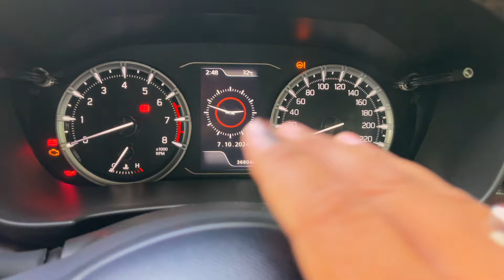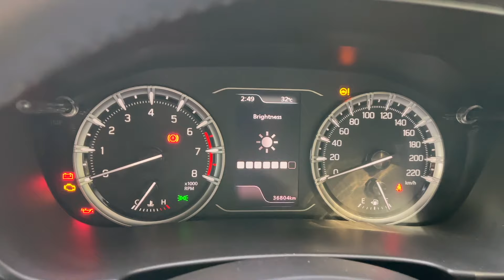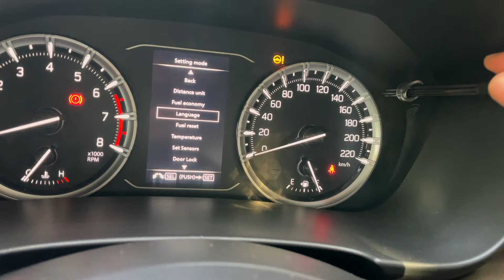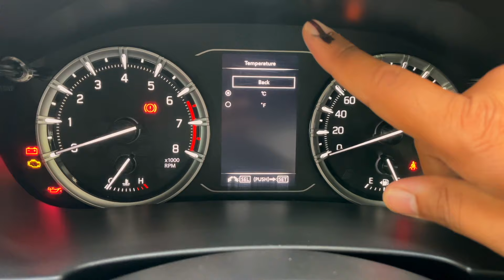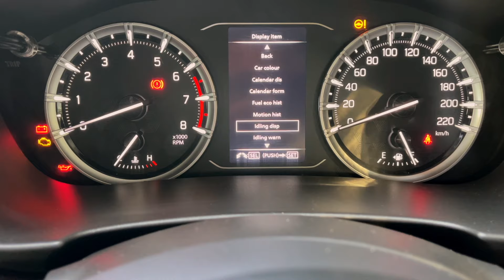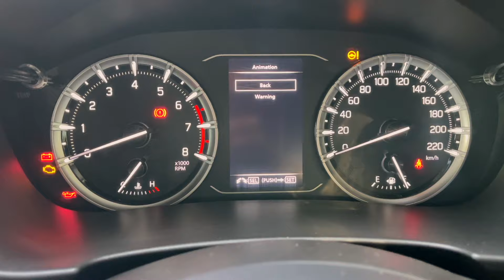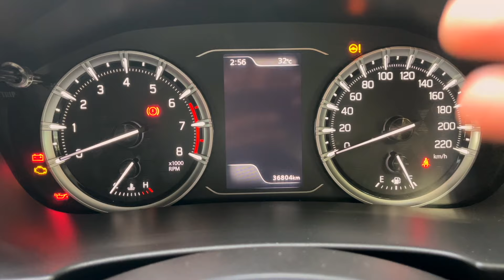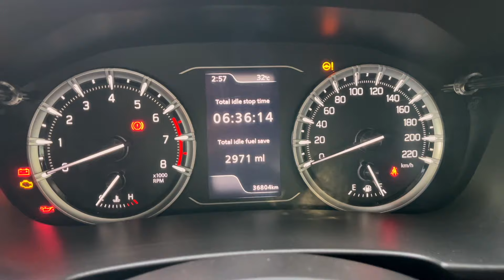Grand Vitara Hidden MID Features | Guide To Grand Vitara Instrument Cluster Settings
* CAR FRONT WINDSHIELD SUNSHADE
1. (COSTAR)
2. (AMAZON BASICS)
3. (AMBORZIE)
4. (OMNI)

* BEST CAR DASHCAMS
1. (QUBO FULL DH QUALITY)
2. (QUBO 3K QUALITY)(BEST)
3. (70MAI FULL HD QUALITY)
4. (PHILIPS FULL HD QUALITY)
5. (PHILIPS 2K QUALITY CAMERA)

* BEST CAR AIRPURIFIERS
1. (REFFAIR AX30)
2. (PHILIPS GO PURE)(BEST)
3. (PHILIPS 3601)
4. (HONEYWELL PURE3)
5. (PHILIPS 7611)

* BEST CAR WASHERS 2025
1. (BOSCH)(BEST)
2. (ASIAN PAINTS)
3. (STARQ)
4. (GO MECHANIC)
5. (AMAZON BASICS)

* BEST CAR COMPAT VACCUME CLEANERS
1. (NUKK)
2. (TUSA)
3. (AMAZON BASICS)
4. (GO MECHANIC)
5. (BERGMAN )(BEST)

* BEST CAR WAX AND POLISHES
1. Wavex Tyre Guard
2. Car Wash plus wax Shampo
3. car Dashboard and Leather polish
4. car carpet and upholstrey cleaner
5. car body wax

* PURCHASE LINK MICROFIBER CLOTHS
1. light Quality
2. Normal Quality
3. Medium Qulaity
4. Upper Medium Quality
5. Premium Quality

* CAR INTERIOR CLEANING SOFT BRUSH
1. (E-Cosmos)

* BEST CAR NECK REST
1. (Frido)
2. (Fovera)
3. (Wellgiver)

* BEST CAR CHARGERS (12 VOLT)
1. (Duracell 38 watt)
2. (Duracell 32 watt)
3. (Duracell 65 watt)

* BEST TYRE INFLATOR NEAR 2,000 RS
1. (Typhoone)
2. (My TVS)
3. (Go Mechanic)
4. (Michelin)

* BEST CAR PERFUMES
1. Godrej Air twist
2. Involve spill proof
3. godrej hanging perfume
4. ambipure spill proof freshner
5. ambipure airvent car perfume

* BEST CAR FRAMELESS WIPERS (GRAND VITARA AND BREZZA)
*Wiper Driver Side (24 inch)
1. (bosch)
2. (Blapunkt)

*Wiper  Conductor Side (16 inch)
1. (bosch)
2. (Blapunkt)

* SUZUKI 9 INCH AND 7 INCH INFOTAINMENT SCRATCH GUARD
1. GEAR GUARD (Screen Guard) (9 inch)
2. Andeal Guard (Screen Guard) (7 inch)
3. Android - 9 inch (Screen Guard)(9 inch)

* BEST WD40 PURCHASE LINK
1. 500ml
2. 300 ml
3.. 170 g
4. - 63g

* BEST 3M SCRATCH REMOVER (LINK)
(3M Step One )

 *BEST PUNCTURE REPAIR  KIT UNIVERSAL
1. (UNIVERSAL)
2. (TIREWELL)